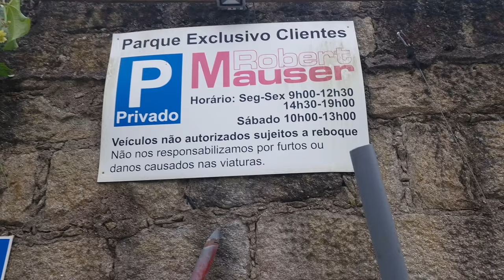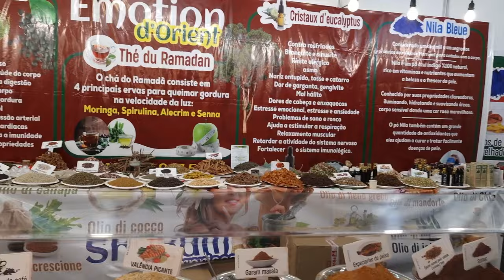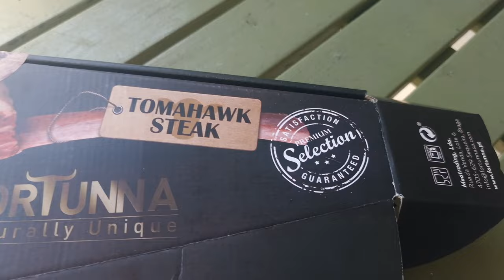FOR MEAT LOVERS.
What a blessing to have such a geat meal, thank you JESUS. This expo is a great one with everything to see, from food, to animals, to cars, to rides so much more. Also a upgrade on the Honda and releading a new video of reviewing the car. Should I sell the Citroen Saxo? This wich has allot of people interested in to buying it, because it is so used in car racing nowdays.
God bless you all and have a excelent day.

1 Corinthians 10:31